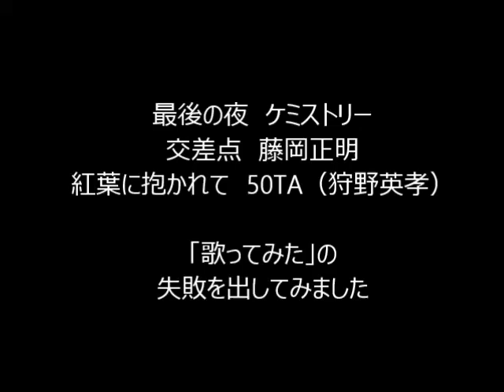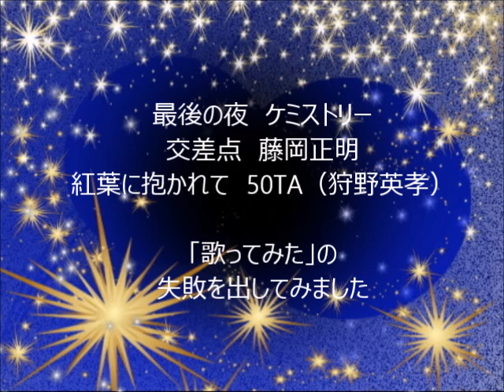CHEMISTRY／最後の夜 藤岡正明／交差点 50TA(狩野英孝)／紅葉に抱かれて 「歌ってみた」のNG音源集 12/13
全部で１３タイトルあります。何か動いている動画をという事でなみおさんにお願いしました所、即興で作成頂きました。お忙しい所、沢山有難うございます。
約２年と半年のもの間「歌ってみました」を出し続けてきました。最初Youtubeは"友達と歌ったカラオケの共有音源置き場"として利用していました。今で言う「クラウド」です。人に聴いて貰えるという意識(認識）が全くなく、ベラベラお喋りしている音源をどんどんアップしていました。何時しか通りすがりの方から「声が素敵ですね」と時々褒めていただけるようになり、嬉しくなり次第にテンションも上がっていきました。すると、欲が出てしまい、音はずれや声がひっくり返ってしまっている音源など気になってしまい、アップ寸前で取りやめて、歌い直しに行った事もありました。日頃車に乗る機会や大声出して歌える環境にないので、有難くもリクエストを頂いた時などは、頭の中で覚えて頭の中で歌って、カラオケボックスで友達と一発録りしていました。ここでは声を褒めて頂ける事はあっても歌唱を褒めて頂ける事はあまりありませんでした。自分でも歌唱はダメだと思っています。
「歌ってみました」を出されている方の中には「納得いく音源録れるまで何十回も録音している」という方もいてびっくりしました。そこまではいかないとしても、何時しかヒトカラに通い、数テイク録って、その中からマシなものをアップする「セレクト」という作業をするようになりました。

カラオケに行って「歌ってみました」音源を録られる方は、歌ってみて「これは自分に合っていない」「失敗した」と感じてお蔵入りされてる音源たちがあると思います。私は１回限りしか歌わない曲がかなりあります。それは声の音域が狭いからです。曲の覚えも段々悪くなってきて、レパートリーも尽きました。今年に入り、時間的制約や喉の調子が悪く、カラオケに行ってじっくり何テイクも録る事が出来なくなってしまいました。

そこで「歌ってみました」ではなく「出してみました」の精神で、以前カラオケBOXで流し録りしていた頃の、音はずれやひくり返ったり満載の音源、それも友達とベラベラ喋っている音源の中でお蔵入りになった音源をハードディスクを漁り、なんとか聴くに堪えるかな？と思える音源を短編で、クロスフェード編集してアップする事にしました。

自分で音はずれや声がひっくり返って高音出ないと思っても、自分が思ってる程に聴いて下さる方は気にしていないこともわかりました(元々下手というのもあるかもですが）

お聞き苦しい部分満載です(自分でも認めます）最後まで聴いてくださる方はまずいないと思いますが、一部でも聴いてくださってなんらかの反応（高ポチ、低ポチ）でもしていただけると嬉しいです。何時も聴いて下さっている方、そして通りすがりの方、感謝いたします。YUUKI

1.最後の夜/CHEMISTRY（ケミストリー）（2000年12月15日）
2.藤岡正明/交差点 (2001/11/21)
3.紅葉に抱かれて/50TA（狩野英孝）（2010年2月10日）